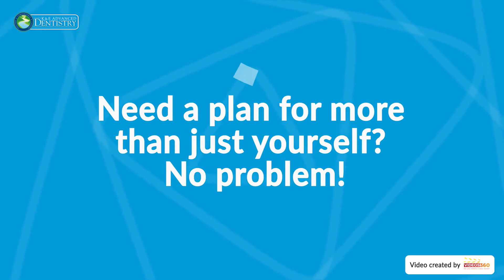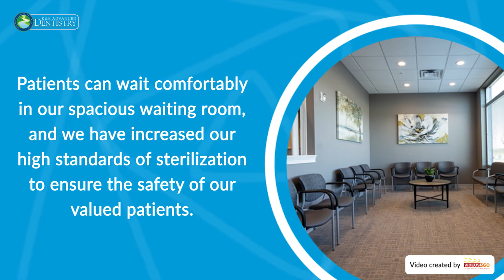Welcome to K&E Advanced Dentistry in Franklin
Welcome to K&E Advanced Dentistry in Franklin. Learn about the various dental plans and dental insurance K&E can offer you and your family.